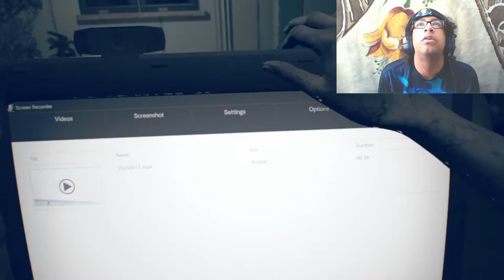Resident Evil 7: Biohazard Gameplay Walkthrough Part 18- Getting The Sub Machine Gun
Hello Everyone and welcome to Resident Evil 7: Biohazard. In this part we finish the "Mia" tape and must find and rescue Ethan. The good news is we find the machine gun. bad news is theres still monsters roaming around.
Resident Evil 7: Biohazard is a survival horror game developed  by Capcom, Being the 27th installment into the Resident Evil franchise
Set approximately 4 years after the events of Resident Evil 6 in the city of Dulvey, Louisiana
Play as  Ethan Winters a guy searching for his missing wife, Mia, which leads him to a spooky derelict plantation mansion. Survive the horrors of the mansion and uncover the truth behind the Baker family in this first person survival horror
Stay Awesome!